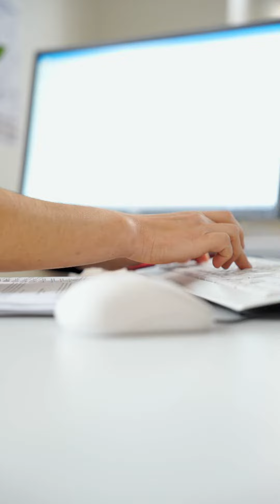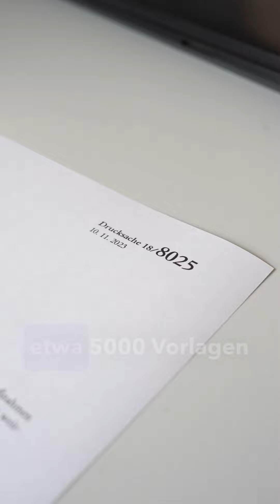Was macht eigentlich... Claudia Schmitt in der Landtagsverwaltung Rheinland-Pfalz?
Mit der 2. Staffel der Videoreihe „Was macht eigentlich…“ stellen wir Euch weitere Personen vor, die in der Verwaltung des Landtag Rheinland-Pfalz arbeiten, welche Berufe hier ausgeübt werden und welche Themen und Aufgaben dabei bearbeitet werden.

🎥 Heute: Claudia Schmitt, Leiterin parlamentarische Geschäftsstelle.

Der Landtag ist das vom Volk gewählte oberste Organ der politischen Willensbildung im deutschen Bundesland Rheinland-Pfalz.

Er vertritt das Volk, wählt die Ministerpräsidentin oder den Ministerpräsidenten und bestätigt die Landesregierung, beschließt die Gesetze und den Landeshaushalt, kontrolliert die vollziehende Gewalt und wirkt an der Willensbildung des Landes mit.